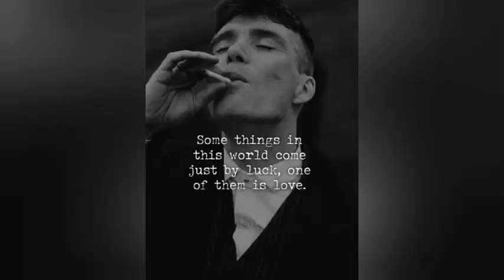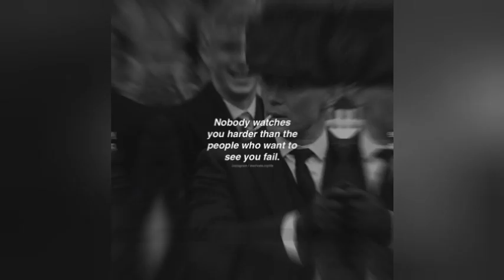Peaky Blinders Quotes😈~That Will Change Your Life|Thomas Shelby Edit🔥|motivational quotes|deep quote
To Solve Your Queries:-
Peaky Blinders Motivational Quotes
Thomas Shelby Edit
Thomas Shelby Quotes
Thomas Shelby Motivational Quotes
Tommy Shelby Edit
Tommy Shelby Quotes
Tommy Shelby Motivational Quotes
Thomas Shelby
Tommy Shelby
Arthur Shelby Quotes
Arthur Shelby Edit
John Shelby Edit
John Shelby Quotes
Sigma Rules Quotes
Sigma Male Quotes
Best Quotes
Motivational
Motivational Quotes
Motivational Speaker
Motivational video
Inspirational quotes
Inspiration
Inspirational status
Sigma Attitude Quotes
Attitude
Attitude Quotes
Attitude status
Attitude Whatsappstatus
Whatsappstatus
Peaky Blinders Whatsappstatus
Thomas Shelby Whatsappstatus
Tommy Shelby Whatsappstatus
Inspirational video
deep Meaning Quotes
Sigma boy status
peaky blinders song
peaky blinders thomas shelby
peaky blinders best quotes
peaky blinders metamorphosis
Motivational Quotes
Motivational video
Inspirational quotes
motivational speech
motivational quotes
inspirational quotes
Inspiration
positive thinking
quotes about life
quotes of the day meme
famous quotes
positive quotes
what's the quotes of the day
morning motivation
motivational music
inspirational speeches
inspirational video
ray lewis motivational speech
inky johnson motivational speech
motivational speaker
inspirational
morning motivational speech
oprah winfrey motivational speech
thomas shelby attitude video
peaky blinders attitude edit
thomas shelby motivation
thomas shelby quotes edit
thomas shelby attitude short
thomas shelby attitude
peaky blinders attitude
peaky blinders attitude video
music
cillian murphy
thomas shelby walk
peaky blinders walk
thomas shelby sigma
peaky blinders walk edit
cillian murphy
Thomas Shelby
thomas shelby
peaky blinders
peaky blinders trailer
peaky blinders song
peaky blinders music
peaky blinders reaction
peaky blinders status
shelby
tommy and grace
peaky blinders best scenes
no fighting peaky blinders
cillian murphy peaky blinders
cillian murphy oppenheimer
oppenheimer interview
oppenheimer cast
oppenheimer cast interview
oppenheimer
Christopher Nolan interview
christopher nolan
emily blunt
cillian murphy interview peaky blinders
cillian murphy Florence Pugh
cillian murphy oppenheimer interview
sad quotes
deep quotes
love quotes
best quotes
quotes about life
movie quotes that hit hard
wise quotes

💁IMPORTANT NOTICE:
These All Things Are Copyrighted. We Just Edited And